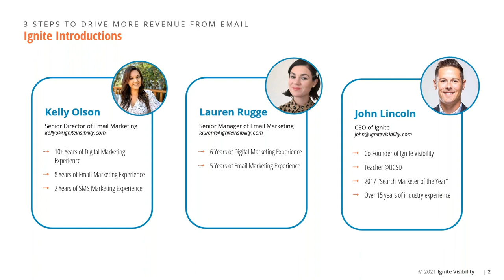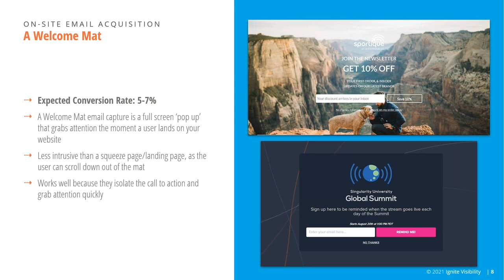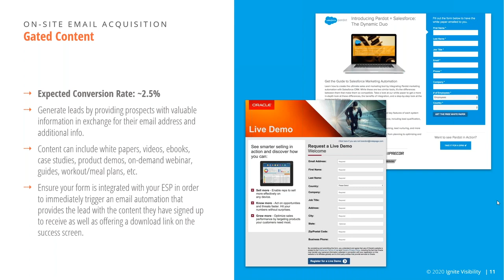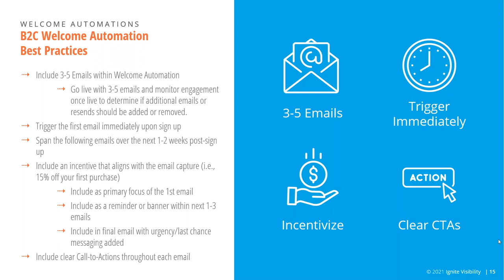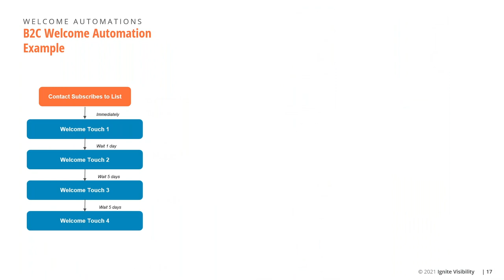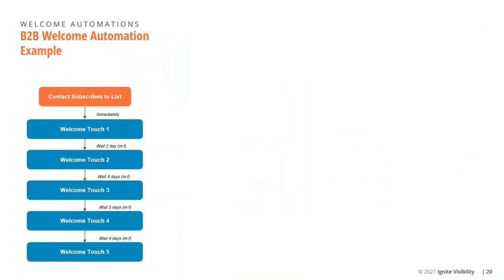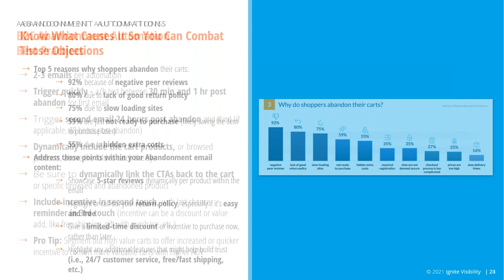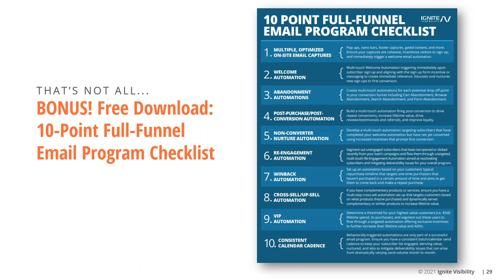Email Marketing Webinar: 3 Steps to Drive More Revenue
Even though Email marketing may seem outdated, that is a misconception. Email marketing has the power to ignite your business with simple strategies that can make a big difference. As online shopping continues to grow, this e-commerce email marketing webinar will provide you with a strong foundation to get started!

Ignite Visibility CEO, John Lincoln, is joined by Email Marketing experts Kelly Olson and Lauren Rugge to bring you our free email marketing webinar for 2021!

This free B2B Email Marketing Webinar will give you insight on:
1. The Power of Email
2. On-Site Email Acquisition
3. Welcome & Nurture Emails
4. Abandonment Automations

You won't want to miss this recording of our free email marketing webinar.